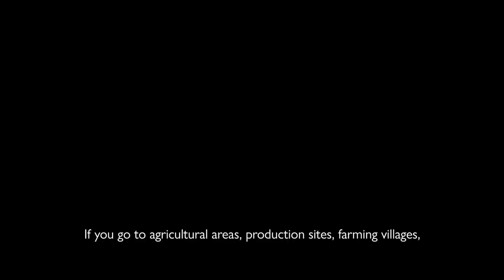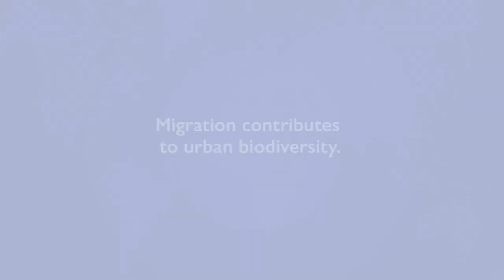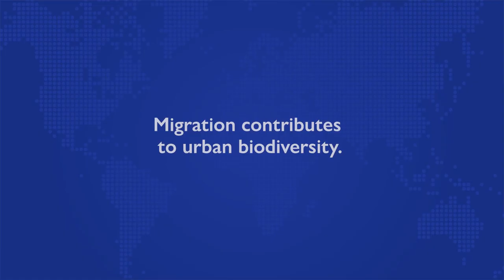Migration, Agriculture and Urbanization in Senegal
IOM shows how urban farmers, migrants and youth can contribute to strengthening biodiversity and urban resilience. Through the example of Senegal, IOM in West and Central Africa supports the voice of people who produce healthy food, contribute to green and local economies and strengthen communities’ climate resilience.